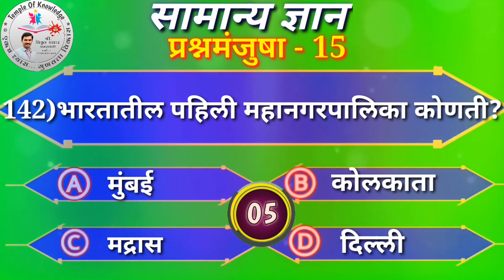सामान्य ज्ञान प्रश्नमंजुषा || सामान्य ज्ञान प्रश्नमंजुषा-15 || GK QUESTION AND ANSWER (2)